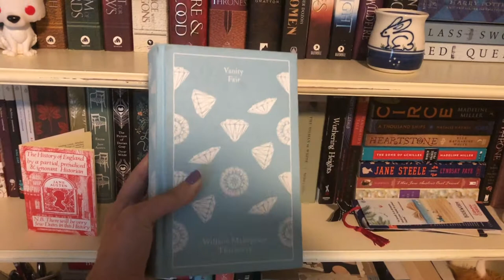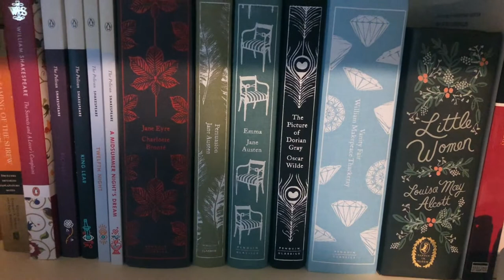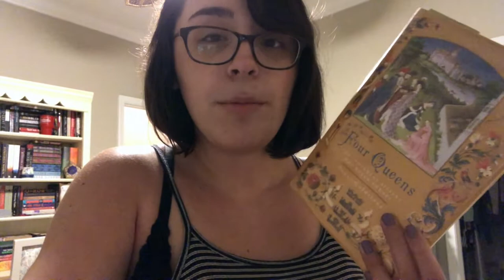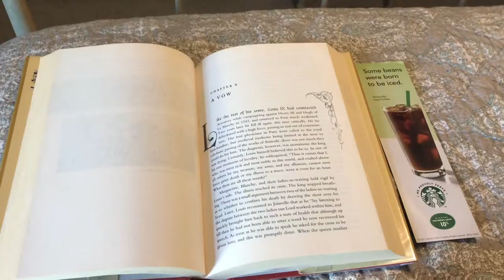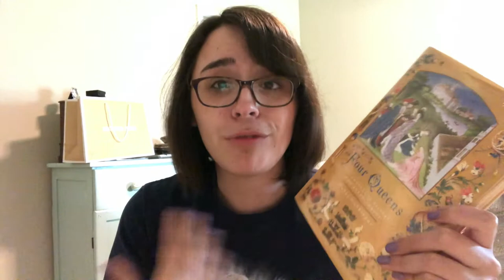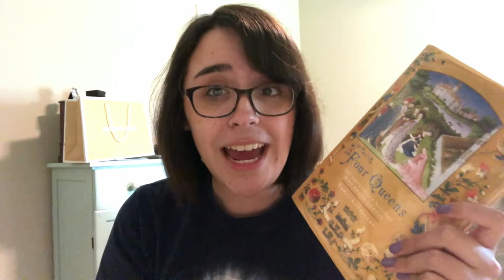WEEKEND READING VLOG | Social Media Detox & Reading Two Books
Remember, kids: don't have sex with your grief counselors.
➠ Four Queens: The Provencal Sisters Who Ruled Europe by Nancy Goldstone